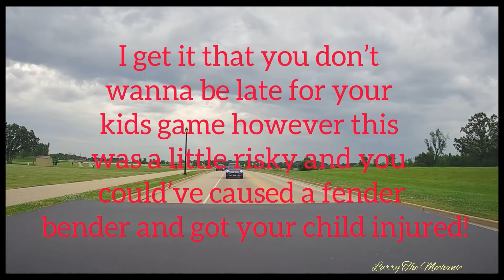Dash Cam videos by Larry the Mechanic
I know I haven’t posted a dash cam video and a couple weeks however, I’m not driving all over as much as I have in the past. So enjoy this video and remember it’s the humor you and educate. I by no means perfect driver. ￼